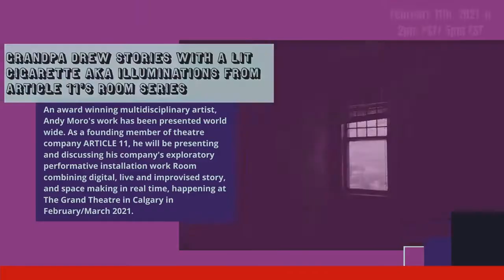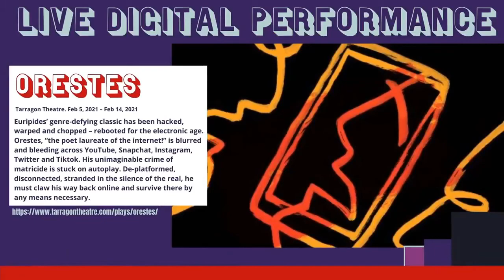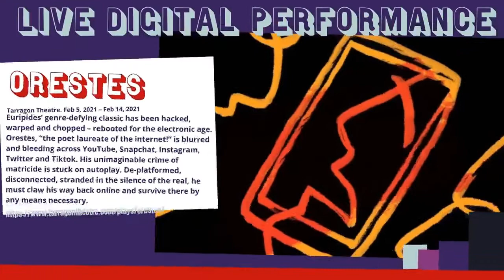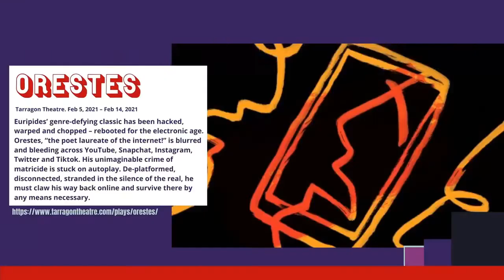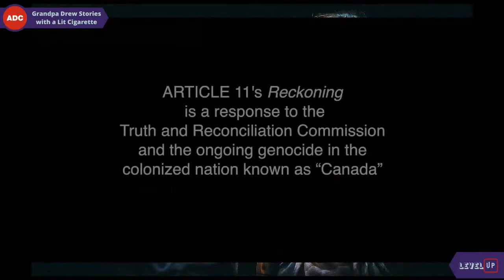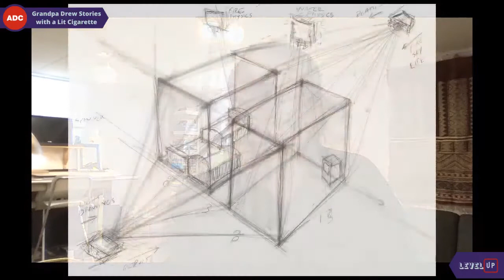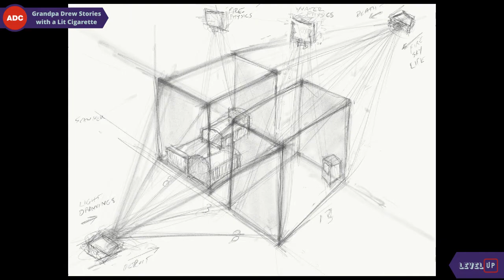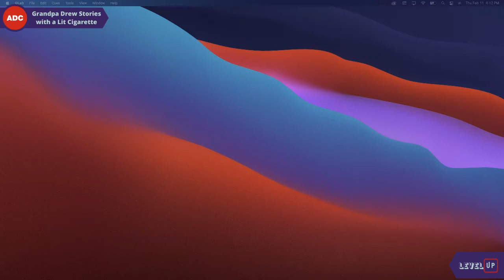Grandpa drew stories with a lit cigarette at Level Up with Toasterlab on Thursday 11 Feb 2021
Grandpa drew stories with a lit cigarette AKA Illuminations

Associated Designers of Canada and ToasterLab present the symposium Level Up: The Dramaturgy of Digital Performance and Design livestreaming on the global, commons-based, peer produced HowlRound TV network at howlround.tv from Monday 18 January to Saturday 13 February 2021.

Hosted by The Associated Designers of Canada, this symposium consists of a series of presentations and moderated discussions between presenters and attendees which will actively bring together collaborators from across the country in an online platform that is safe and without risk, an absolute necessity for the success of our Canadian performing arts ecology at this time.

All events are free to attend, and open to everyone, members of the ADC and non-members alike!

We are also encouraging all members and supporters who are not currently facing a financial hardship due to COVID-19 to consider making a donation to the ADC to help us in supporting and advocating for designers across the country.

Please see the schedule for more details on each session.